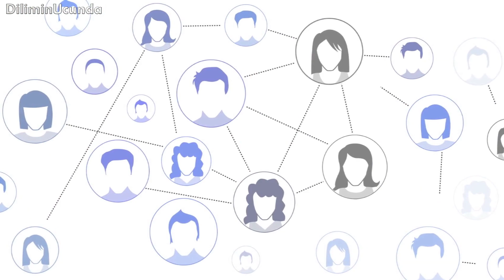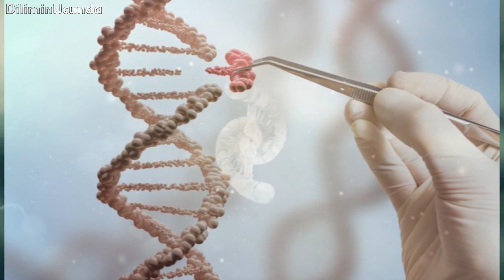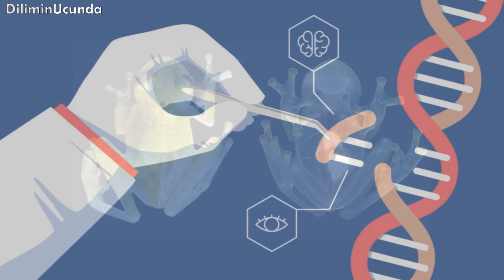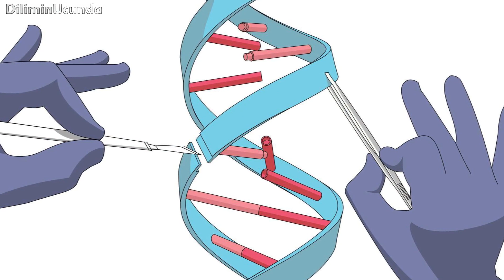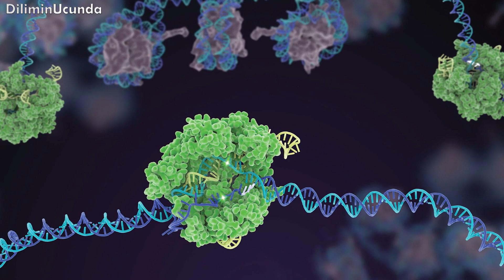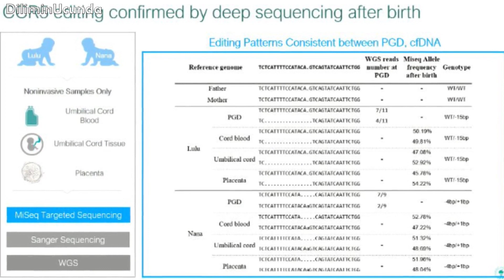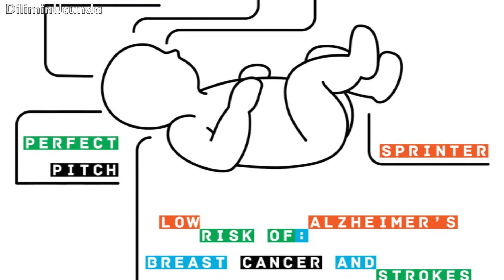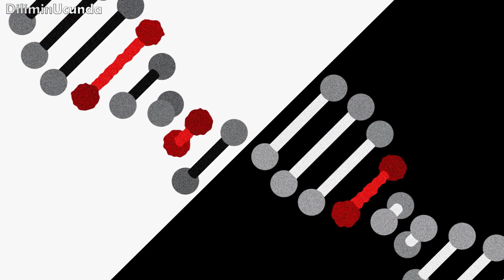Genetik Düzenleme Her Şeyi Değiştirecek- Crispr Cas9 Nedir?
Anne ve babaların mükemmel bebekler sipariş edebildikleri, suyun altında saatlerce kalan insanların tasarlandığı ya da piyanist olmasını istenilen çocukların on iki parmaklı olarak tasarlanabildiği veya insanların çok daha uzun ve sağlıklı yaşadıkları bir dünya gerçekten de var olabilir mi?
Bir köpek balığı gibi yüzmeyi, ıstakoz gibi sert bir kabuğunuzun olmasını ya da bir çita gibi hızlı koşmayı ister miydiniz?

► Bu kanalda hatırlayamadığın, Diliminucunda dediğin her şey seni bekliyor. Kısa kısa belgesel tadında videolarımla araştırdığım, öğrendiğim konuları sizlerle paylaşıyorum.